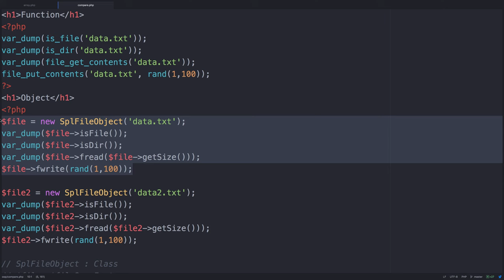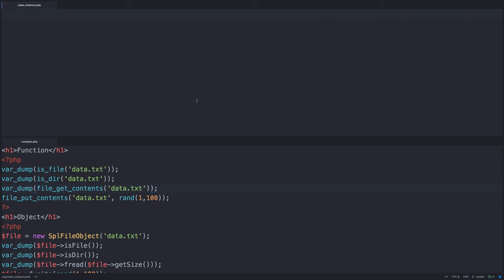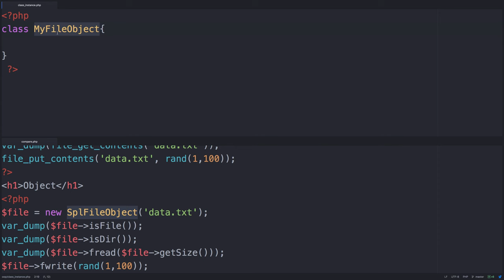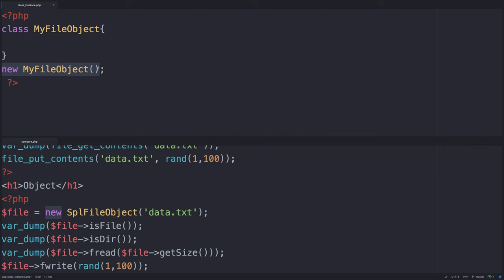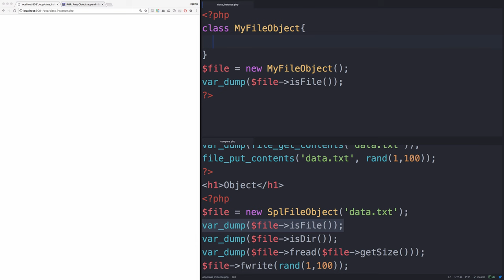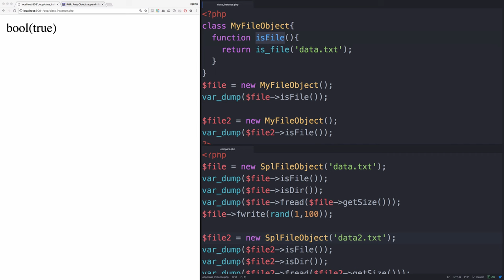PHP - 클래스와 인스턴스 그리고 메소드 만들기